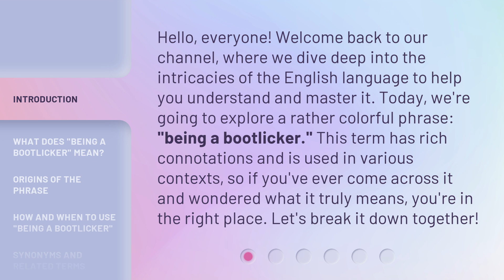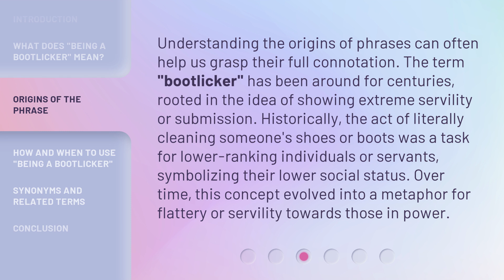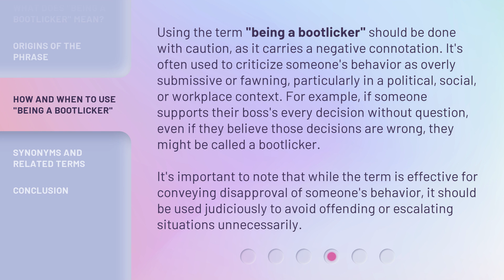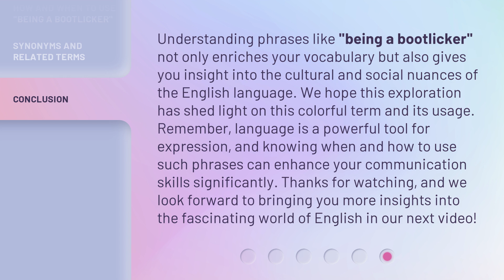Unraveling the Meaning of "Being a Bootlicker"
Decoding Bootlicking: What Does It Really Mean? • Join us as we unravel the true meaning behind the term 'bootlicker' and explore its implications in modern society. Don't miss out on this eye-opening discussion!

00:00 • Introduction - Unraveling the Meaning of "Being a Bootlicker"
00:37 • What Does "Being a Bootlicker" Mean?
01:09 • Origins of the Phrase
01:44 • How and When to Use "Being a Bootlicker"
02:28 • Synonyms and Related Terms